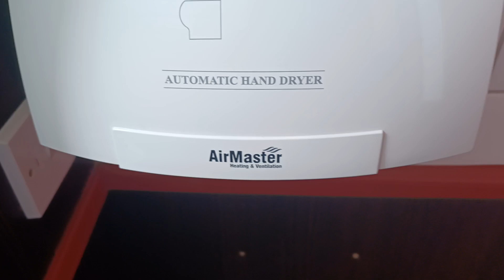Airmaster hand dryer, Cafe Aroma 🚻, Totton, Hampshire (Retake)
This hand dryer doesn't dry my hands that well, but it's quiet and the air is quite hot, there was some background noise.